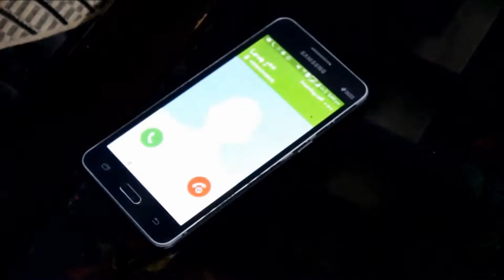Mai Phir Bhi Tumko Chahunga Male Love Story